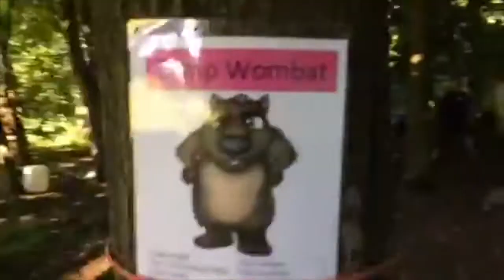I'm a Scout - Get Me Out!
Scoutcraft camp with a twist